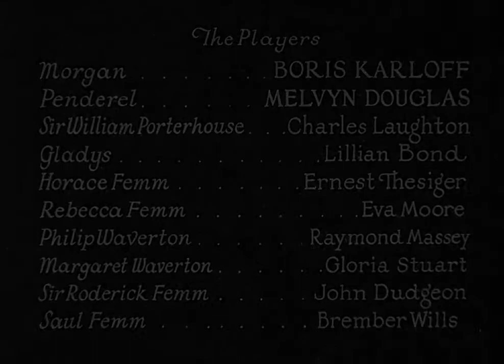The Old Dark House 1932 title sequence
Universal Pictures